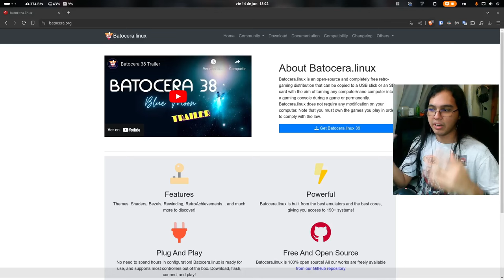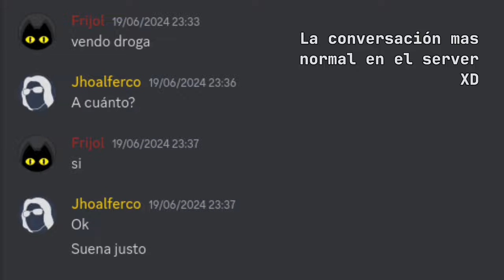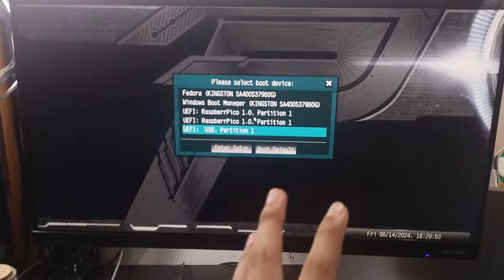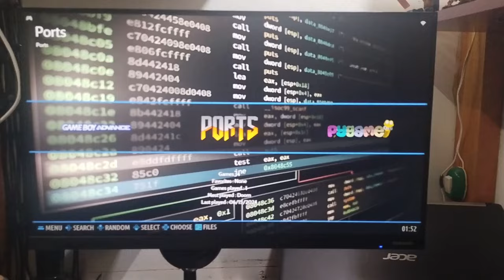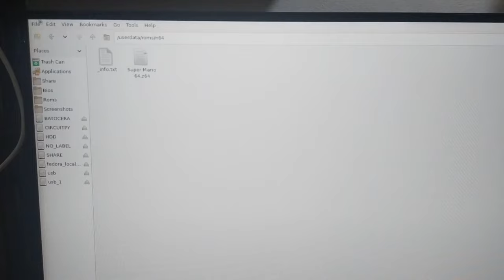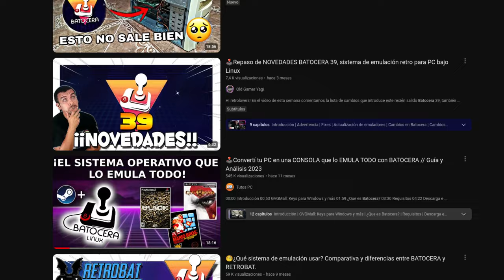Convertí mi USB en un sistema de JUEGOS RETRO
En el video de hoy les muestro, como haciendo uso de Batocera convierto una USB en un sistema con el cual puedo jugar todo tipo de juegos retro en cualquier PC donde la conecte sin la neccesidad de configuraciones complejas ni nada. Espero que les llame la atención OwO